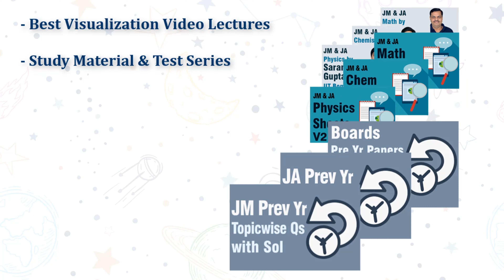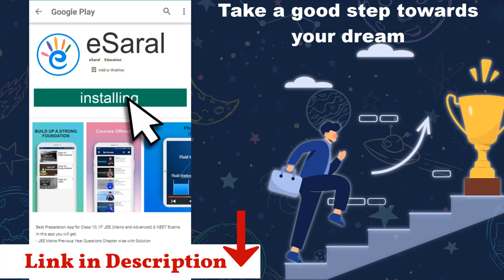KOTA में COACHINGS हुई PHIRSE शुरू | NEW GUIDELINES & UPDATE | KOTA LATEST NEWS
Hlw guyz this is Shivam here and In this video I have told you about the coaching resumed in Kota.

camera used in video

mic used in video

tripod used